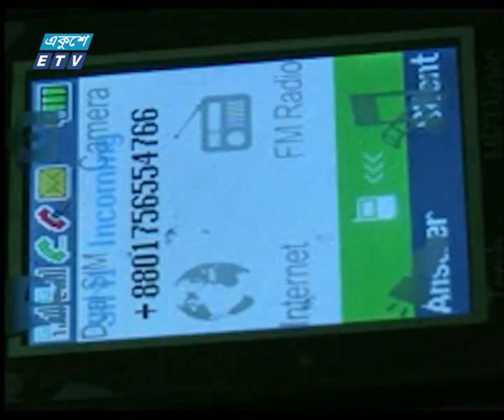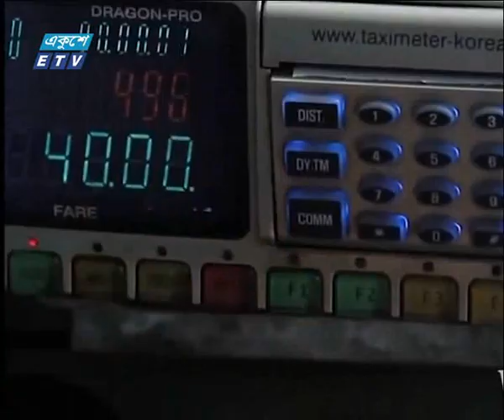Business News 27 March 2018 | ETV Business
অনুষ্ঠানের নাম: একুশে বিজনেস
উপস্থাপক: রহমান রনো
আলোচনার বিষয়বস্তু: ২৭ মার্চ অর্থনীতির খবরাখবর।